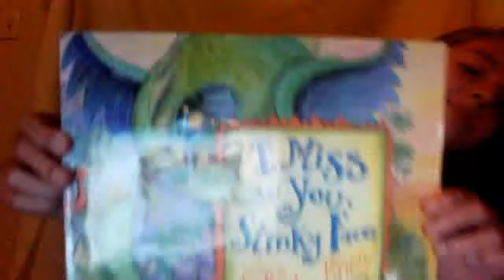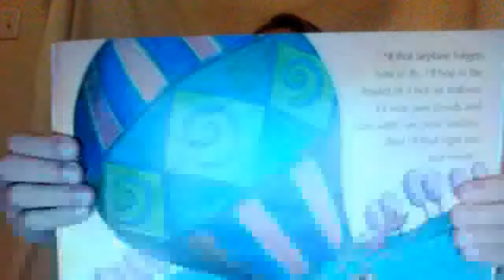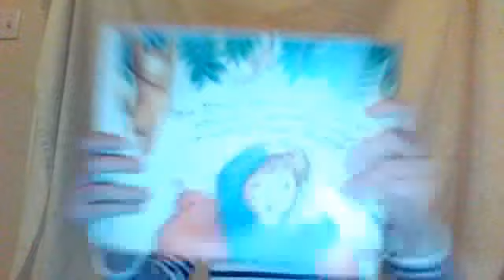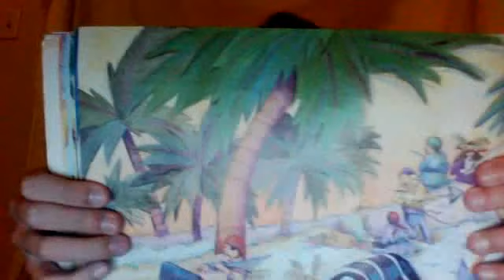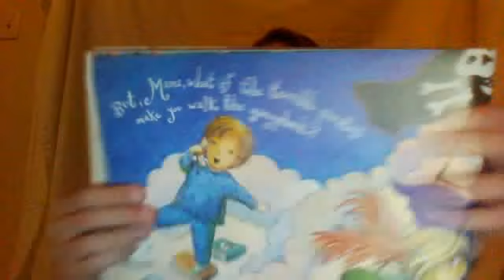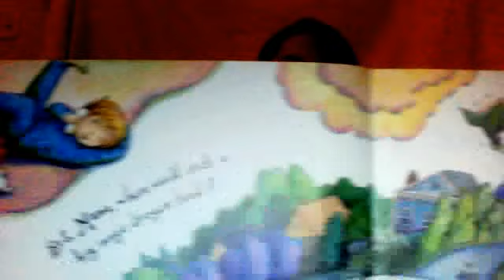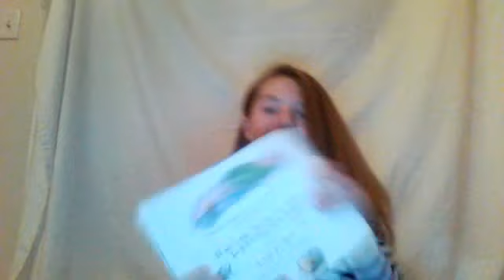Kid-friendly Reading 8 - I Miss You, Stinky Face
I will read your kids this cute little book about moms everywhere and the lengths they'll go to get back to their kids.